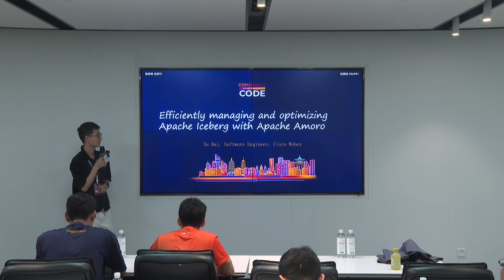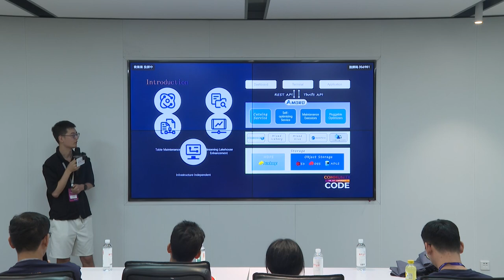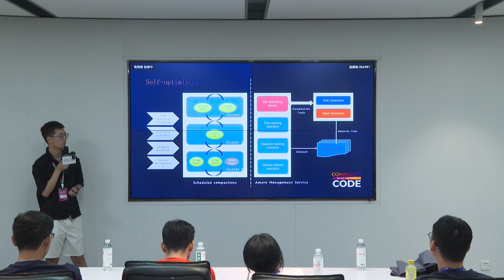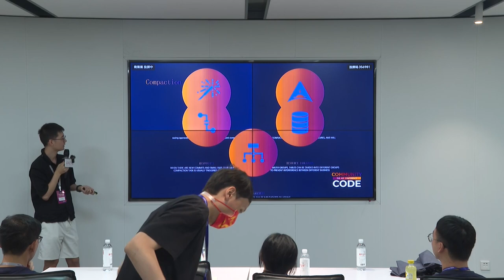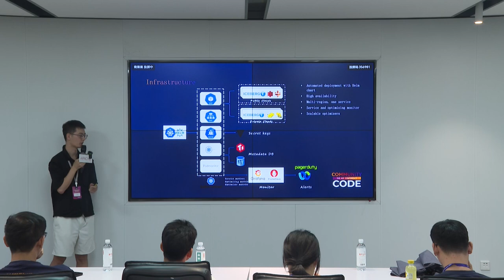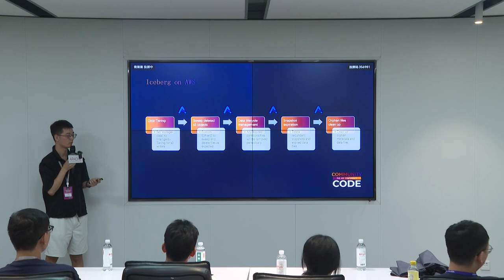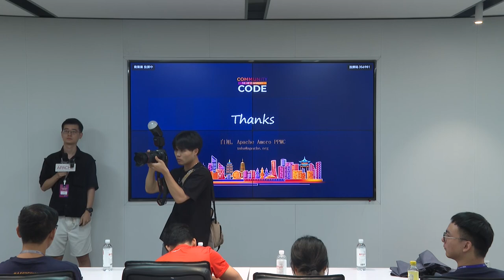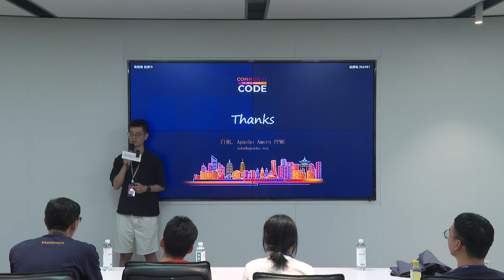Efficiently managing and optimizing Apache Iceberg with Apache Amoro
Data Lake & Data Warehouse Track
Speaker: Xu Bai
Title: Cisco Webex, Software Engineer